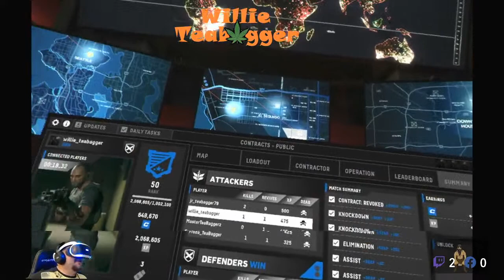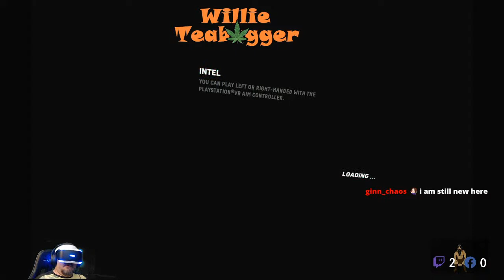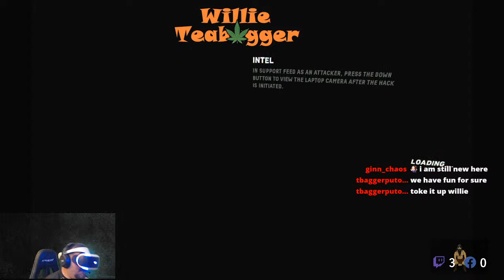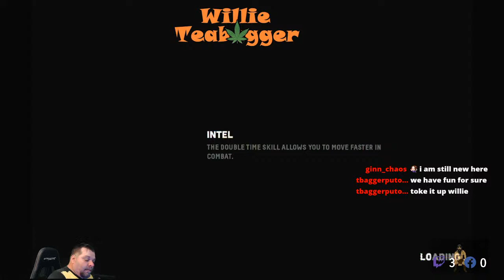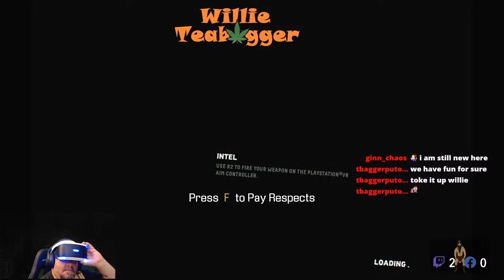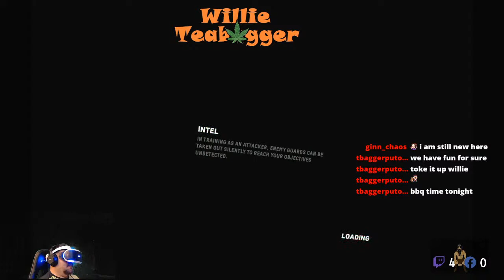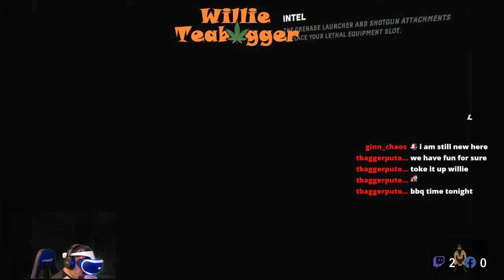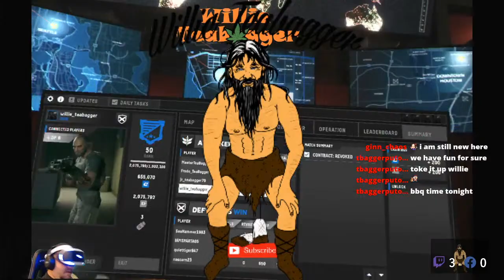firewall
Big Willie Style